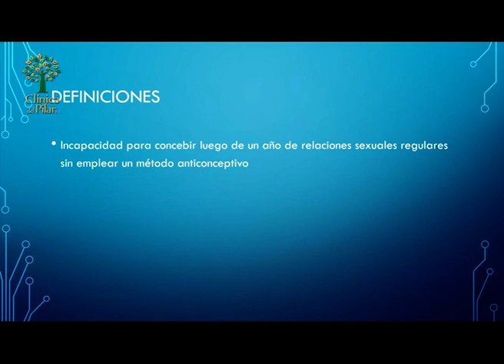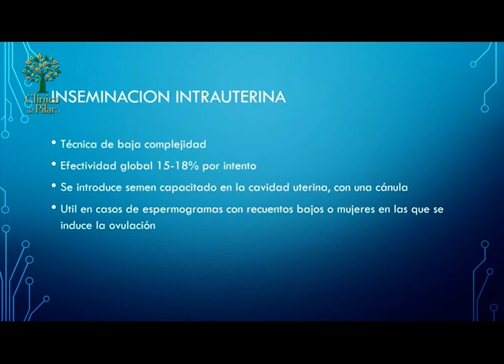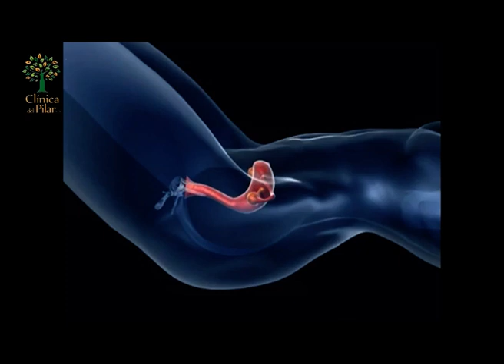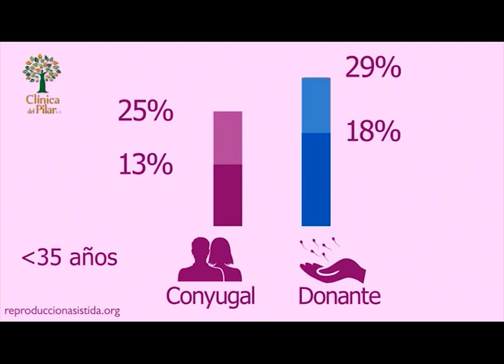Clinica del Pilar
Seguimos conociendo a los Profesionales de la Clínica del Pilar